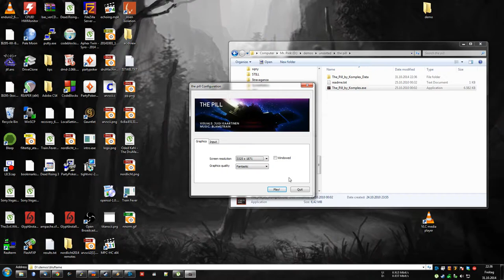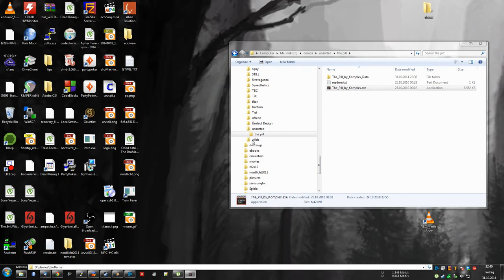The Pill by Komplex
60fps FullHD DSR Capture.